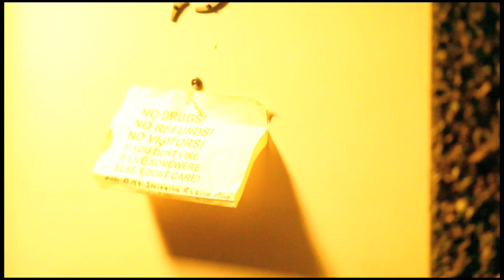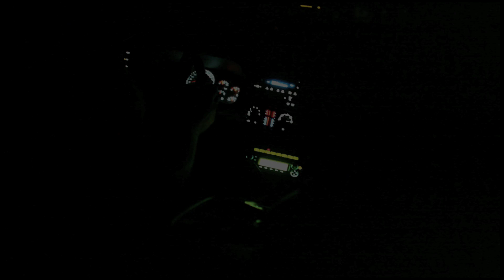Seattle Police Department Anti-Crime Team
Seattle Police Department's North Precinct Anti-Crime Team operates on the streets of North Seattle. Known for their hands-on approach with criminals, the team is an elite unit in the Seattle Police Department.